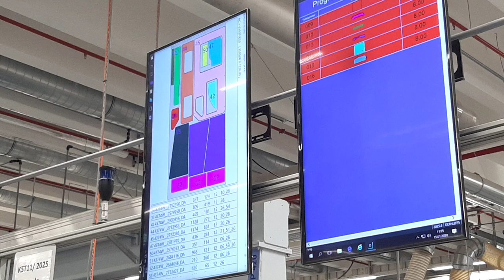Nesting-Anlage 4.0 - das vollautomatisierte Materialhandling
Die Nesting-Anlage ermöglicht ein vollautomatisiertes Materialhandling, wodurch die Seriendurchlaufzeit um ca. 80 % reduziert und der Output um 10 % gesteigert werden kann. Per Smartwatch kommuniziert die Maschine mit dem Mitarbeiter, wann der Wechsel von Werkzeug und Verschleißteilen ansteht, ob es Störungen gibt und erinnert ihn immer mal wieder an kleine Verschnaufpausen. Wie die Nesting-Anlage genau funktioniert, erfahrt ihr im Video!

Die Nesting-Anlage ist seit Mitte 2018 bei Dethleffs in Betrieb und wurde gemeinsam mit der Familie Hymer, Bürstner, Capron, Laika und Niesmann+Bischoff sowie dem Maschinenhersteller Homag  entwickelt.

▬ Über Dethleffs ▬▬▬▬▬▬▬▬▬▬▬▬▬
Nicht ohne meine Familie!" beschloss Arist Dethleffs im Jahre 1931 und konstruierte den ersten Caravan Deutschlands, von ihm damals noch „Wohnauto“ genannt, weil der Skistock- und Peitschenfabrikant seine Familie auf langen Geschäftsreisen bei sich haben wollte. Das Wort "Freizeit" kannten bis dahin nur wenige, Familienurlaub war ein Privileg und der Tourismus steckte noch in den Kinderschuhen. Mit der Erfindung des Dethleffs Caravans begann eine neue Ära, vor allem für das Unternehmen, das sich irgendwann ganz der Caravan- und später auch der Reisemobil-Produktion verschrieb.

Der Pioniergeist von Arist Dethleffs ist auch heute noch im Unternehmen spürbar. Er steckt in der kontinuierlichen Weiterentwicklung der Baureihen, in unzähligen Innovationen und natürlich auch im Herzen der Camping-Geschichte: der Familie. Seit der ersten Stunde ist das Unternehmen fest mit dem Standort Isny im Allgäu verbunden und behält mit seiner Positionierung als „Freund der Familie“ den Markenkern immer im Blick. In Isny werden neben Reisemobilen und Caravans der Marke Dethleffs unteranderem auch CamperVans und Urban Vehicles für die Marken Pössl und Crosscamp entwickelt und produziert.

Die Erwin Hymer Group ist eine 100-prozentige Tochtergesellschaft von Thor Industries, dem weltweit führenden Hersteller von Freizeitfahrzeugen mit über 25.000 Mitarbeitern. Die Erwin Hymer Group vereint Hersteller von Reisemobilen und Caravans, Zubehör-spezialisten sowie Miet- und Finanzierungsservices unter einem Dach. Zur Erwin Hymer Group gehören die Reisemobil- und Caravanmarken Buccaneer, Bürstner, Carado, Crosscamp, Compass, Dethleffs, Elddis, Eriba, Etrusco, Hymer, Niesmann+Bischoff, Laika, LMC, Sunlight und Xplore, die Reisemobilvermietungen McRent und rent easy, der Fahrwerkspezialist Goldschmitt, der Zubehörspezialist Movera sowie das Reiseportal freeontour.